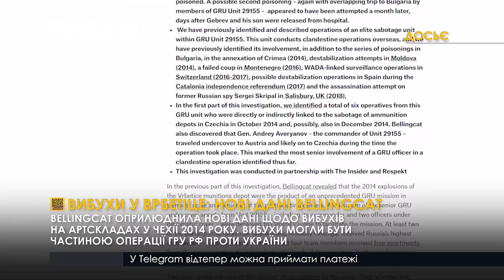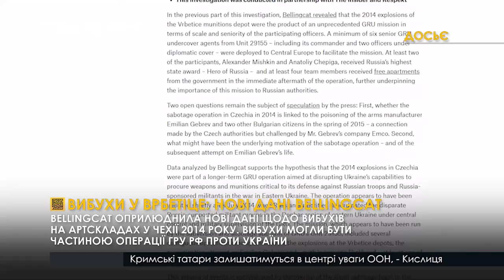Дипломатичний скандал: вибухи у Врбетіце 2014 року могли бути частино операції ГРУ РФ проти України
Шпигунський скандал у Європі досі триває. Міжнародна група розслідувань Bellingcat оприлюднила нові дані щодо вибухів на артскладах у Чехії 2014 року. Розслідувачі вважають, що вибухи – операція російської розвідки, спрямована проти України. Про причетність ГРУ повідомляє і Чеська сторона. Водночас Росія звинувачення відкидає.